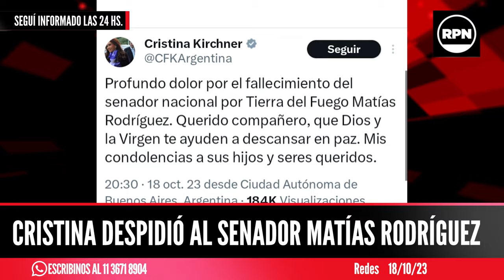El conmovedor posteo de CFK por la muerte de Matías Rodríguez